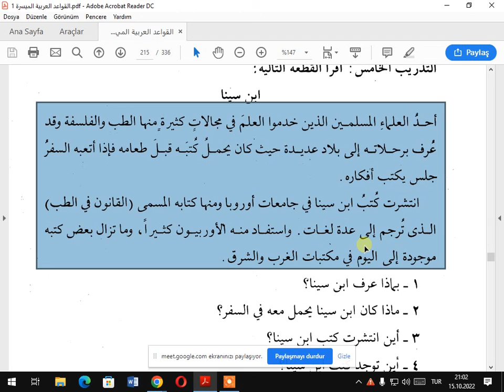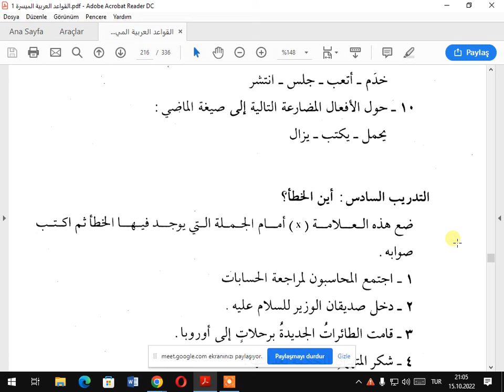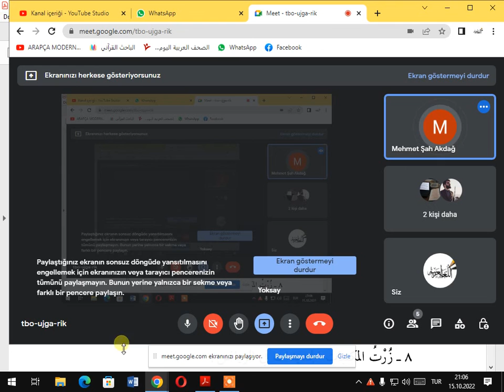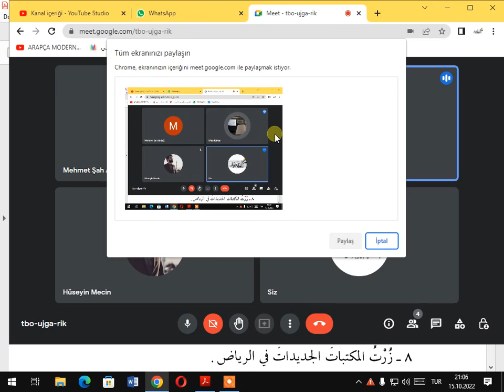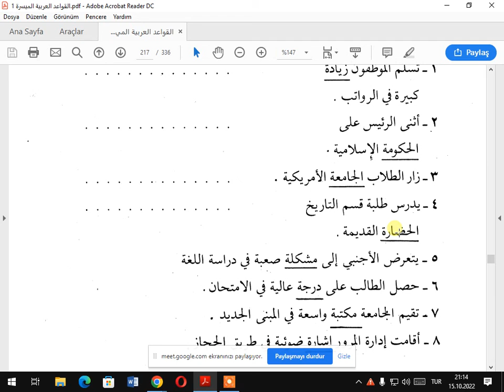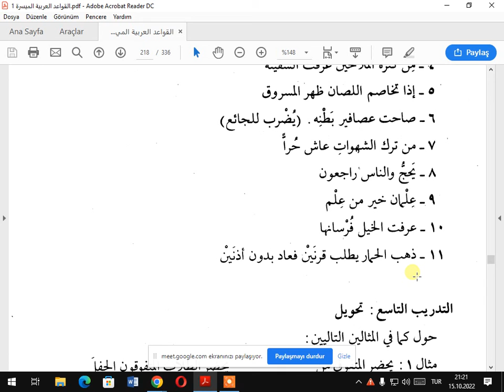EL KEVAİDUL MÜYESSERE 1 C GENEL ALIŞTIRMA